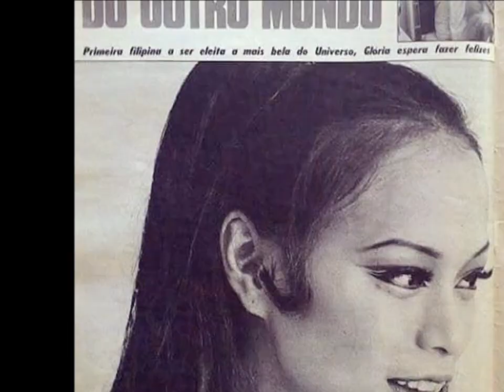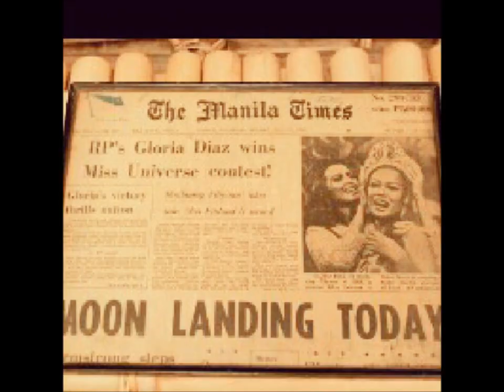Isabelle Daza as Mom Gloria Diaz, Miss Universe 1969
Isabelle Daza as Mom Gloria Diaz, Miss Universe 1969, during the Miss Universe-themed birthday party of Tim Yap. During her bachelorette days, Isabelle Diaz-Daza were urged by pageant fans to join Bb. Pilipinas and eventually to represent the Philippines to the Miss Universe pageant. She declined, disappointing Pinoy pageant fans. Instead, she entered showbiz and got married to Adrien Semblat.